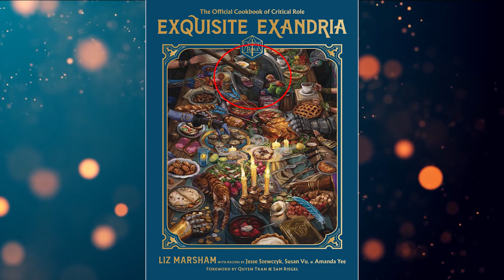Cookbook Easter Eggs & References | Critical Role: Exquisite Exandria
All the references and easter eggs I noticed in Critical Role's new cookbook: Exquisite Exandria. What'd I miss? Let me know your favorite recipes in the comments!